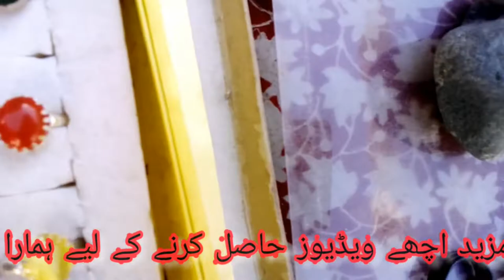Khamosh waterfall kharmang | Beautiful place in GB | سلاجیت کے فائدے | عقیق انگوٹھی پہننے کی فضیلت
Khamosh waterfall kharmang
Beautiful place in GB
beautiful place in Pakistan
Manthokha waterfall kharmang
teurest view point
Droon photage in khamosh waterfall kharmang
Kharmang